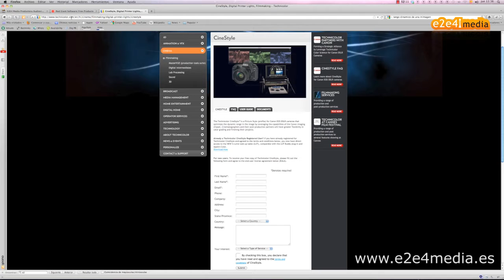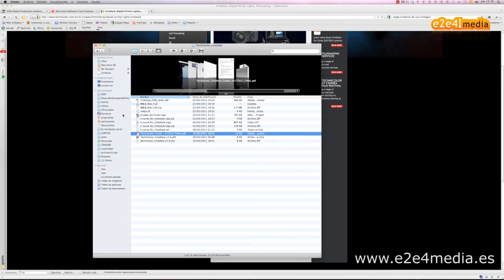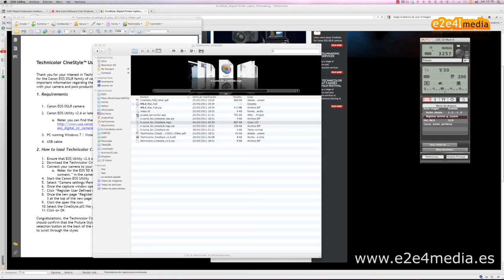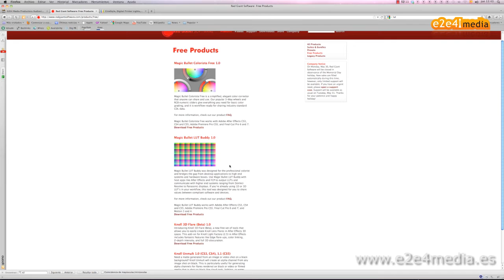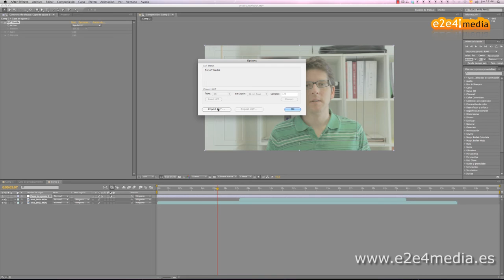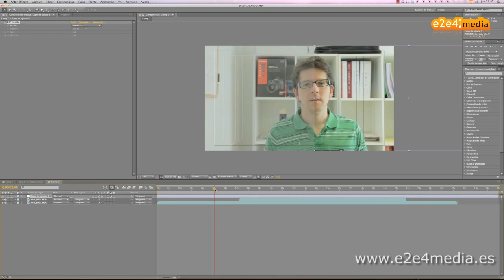Video tutorial instalación y uso de Cine Style de Technicolor en una Canon 5D Mark II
Vídeo tutorial para aprender a instalar y utilizar el estilo predefinido Cine Style de Technicolor en una Canon 5D Mark II.
Te recomendamos que cambies la resolución del vídeo a 720 para visualizar el vídeo mejor.

Tus comentarios son bien recibidos.

- Disfruta de la primera película europea en versión APP "AFICIONADOS App Edition", por sólo 2,95€ en dispositivos Android